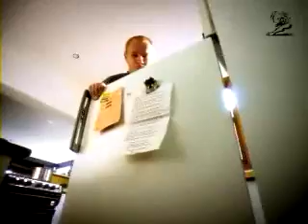Aussie Guidedog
"what have they given me?"